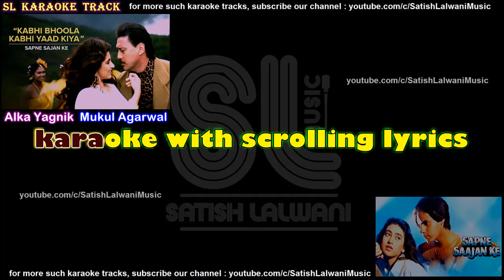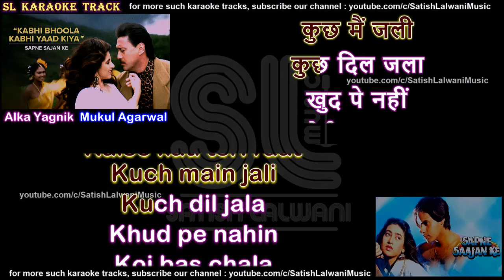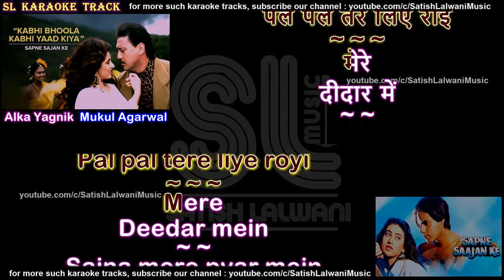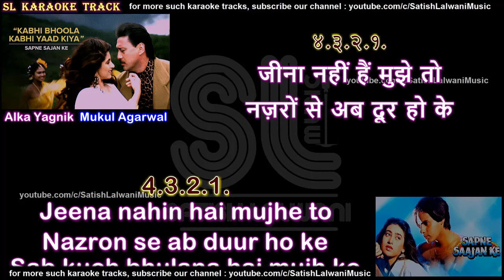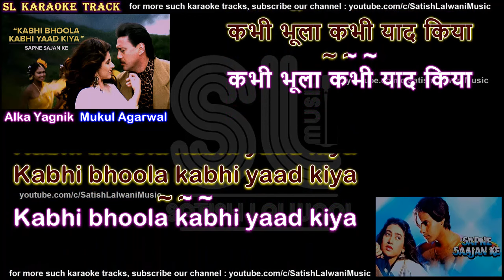Kabhi bhoola kabhi yaad kiya | DUET | clean karaoke with scrolling lyrics